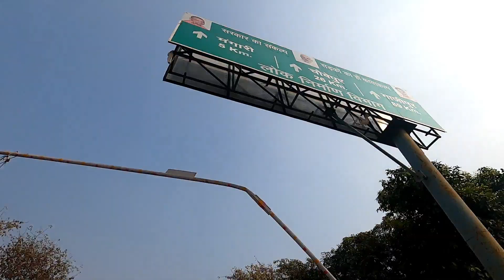Mama Ghar Me New Family Member Aaya | Banaras Vlog | Rk Vlogger